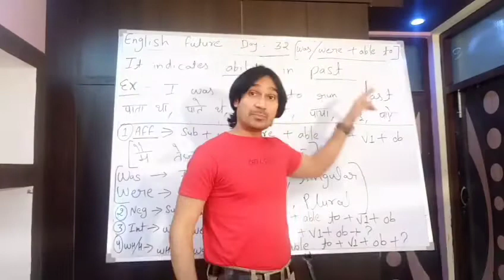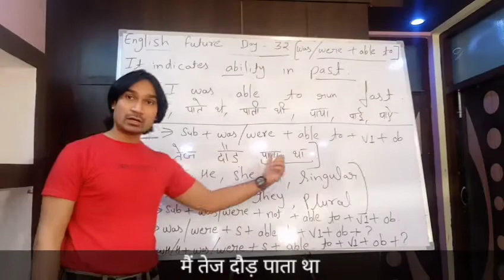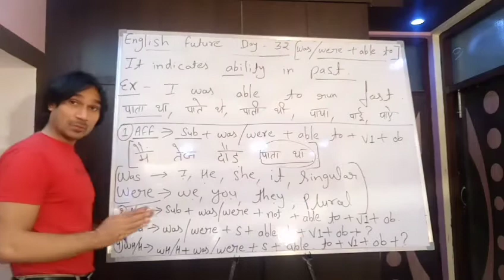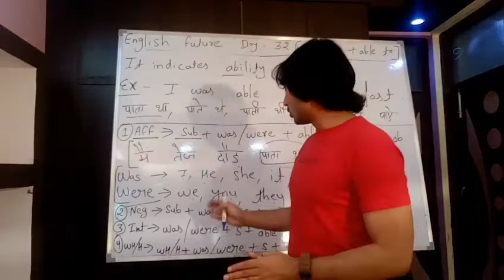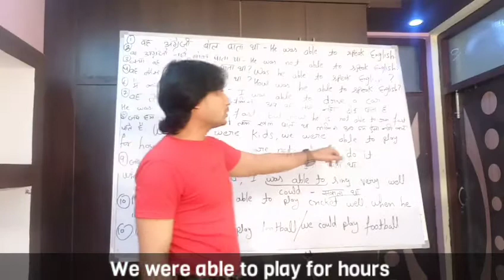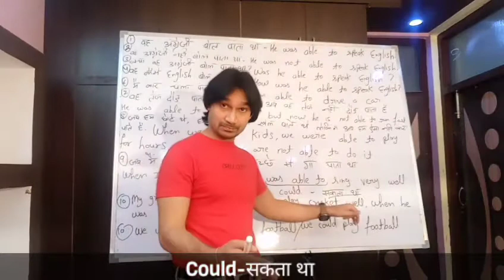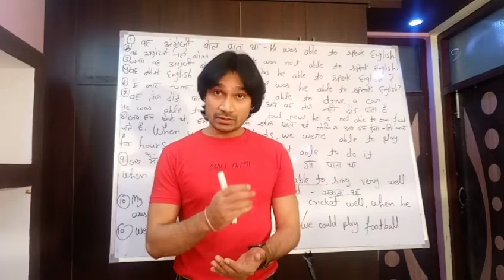English Future Day-32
It indicates past ability
For Ex- कल मैं वहाँ नहीं जा पाया-Yesterday I was not able to go there